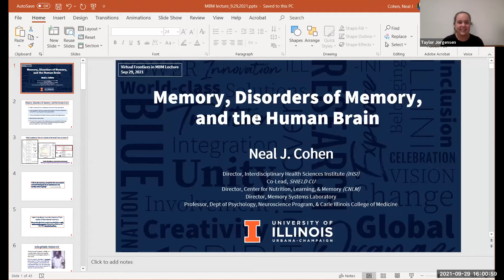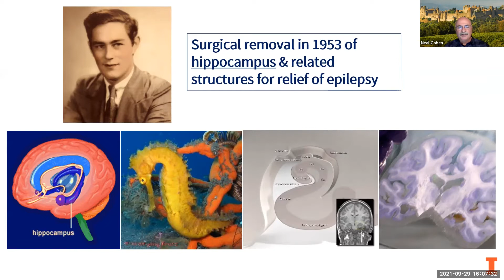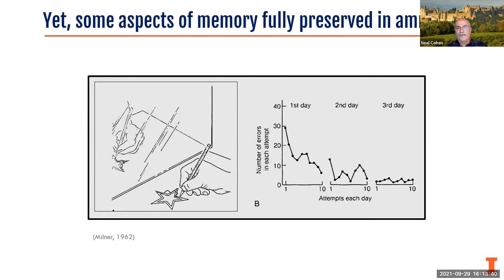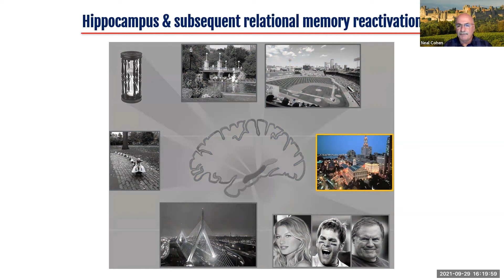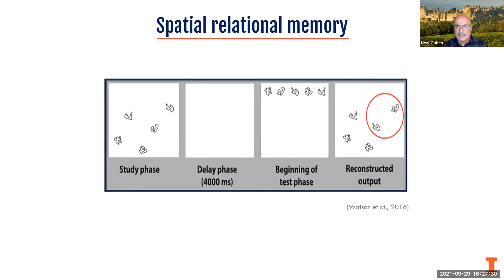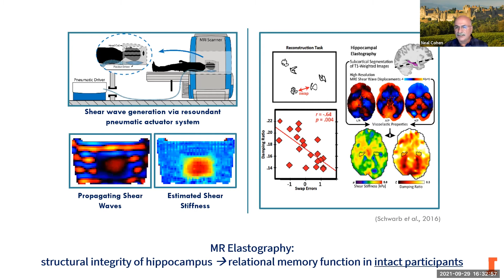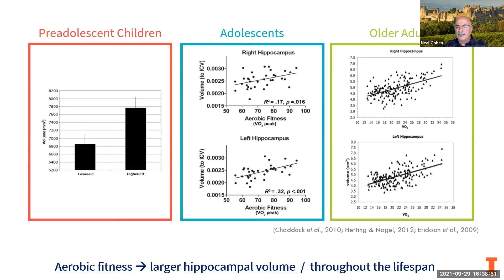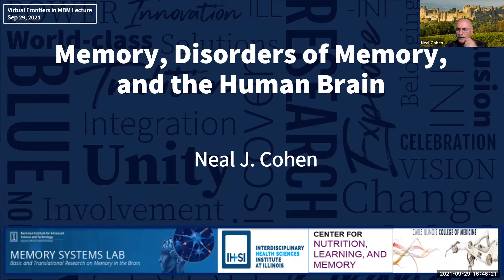Frontiers in Miniature Brain Machinery: Neal Cohen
Neal Cohen, Founding Director of the Interdisciplinary Health Sciences Institute at the University of Illinois, spoke on “Memory, Disorders of Memory, and the Human Brain” September 29, 2021 in a virtual Frontiers in MBM lecture. Introduction by Taylor Jorgensen.

This video was supported by the National Science Foundation under grant 1735252.